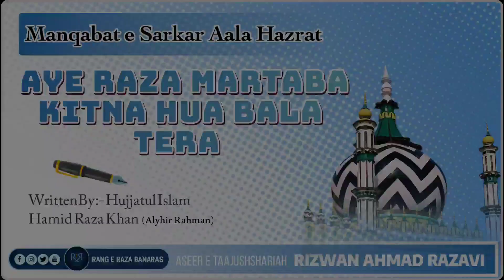Aye Raza Martaba Kitna Hua Bala Tera-Manqabat e Sarkar Aala Hazrat By Rizwan Ahmad Razavi